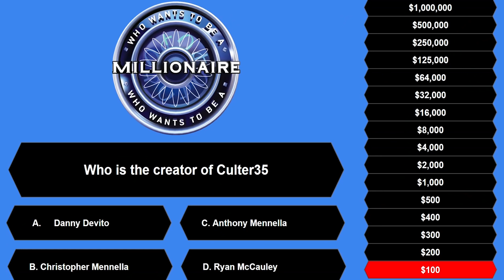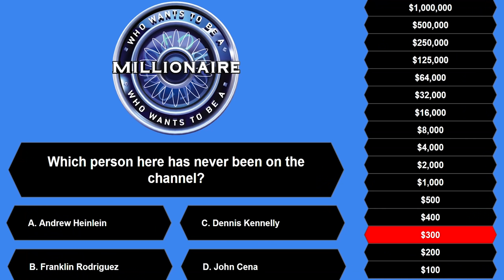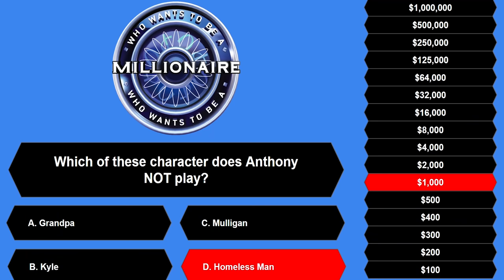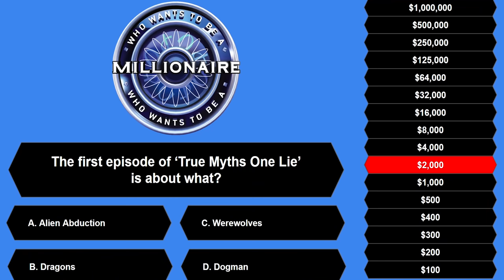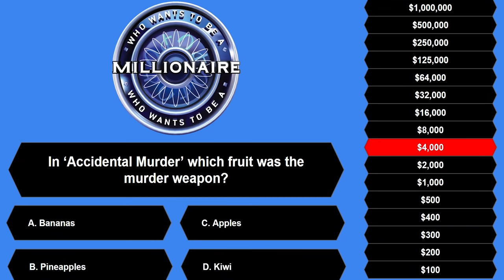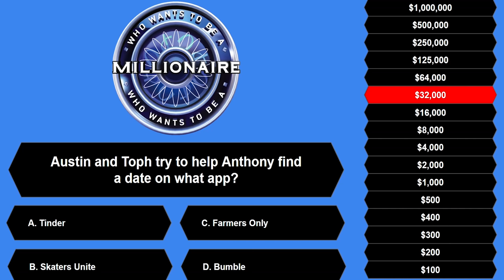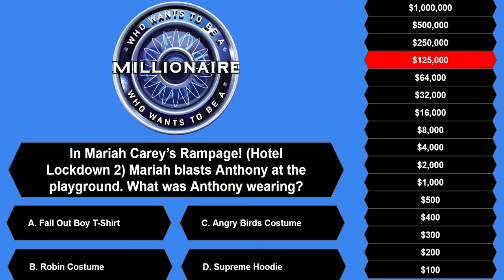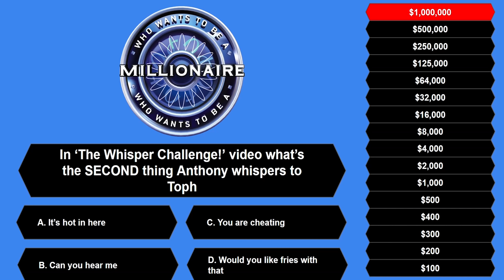Who Wants to Be a Culter35 Millionaire?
We play "Who Wants to Be a Millionaire" Culter35 edition!